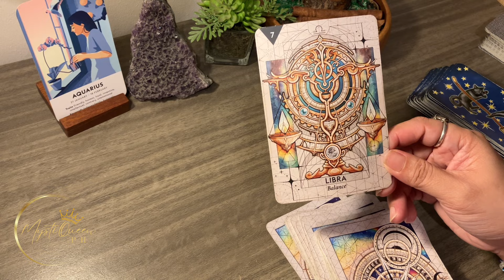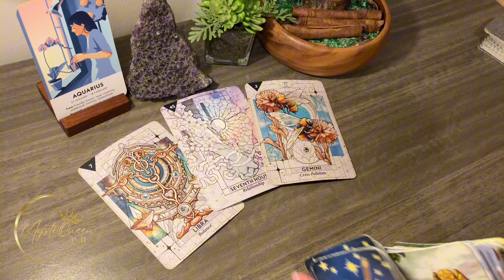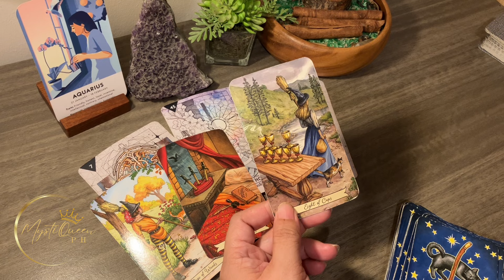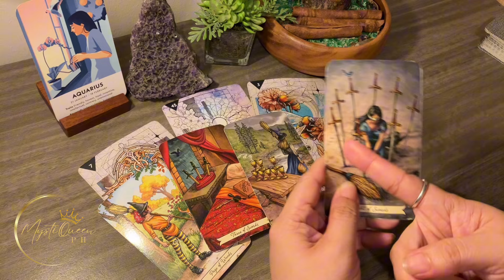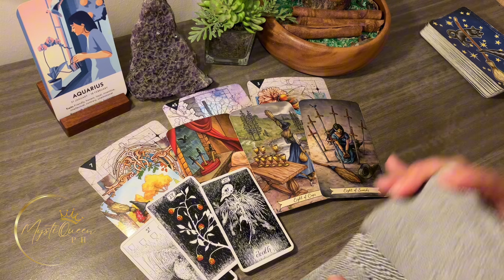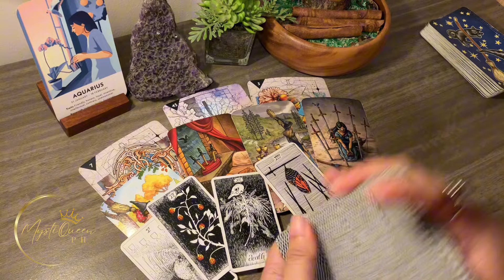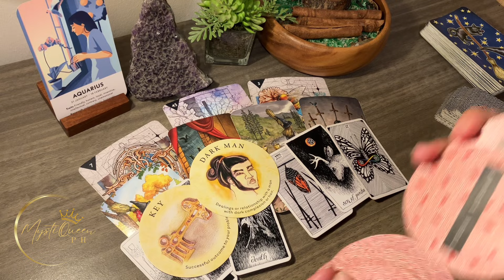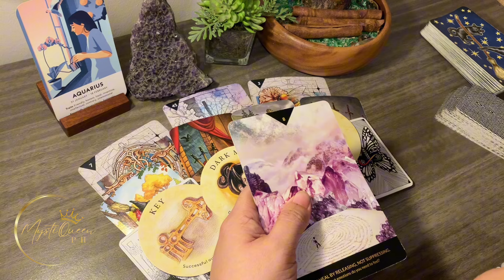♒ AQUARIUS OH! Aalis Para Sa New Exploration ⚡ September 1-15 2️⃣0️⃣2️⃣4️⃣ ⚡ Tagalog Tarot Reading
🔮 PRIVATE/PERSONAL READING 🔮

Salamat po!🙏

👑MystiQueen PH

🍿 OTHER VIDEOS/MESSAGES/READINGS 🍿